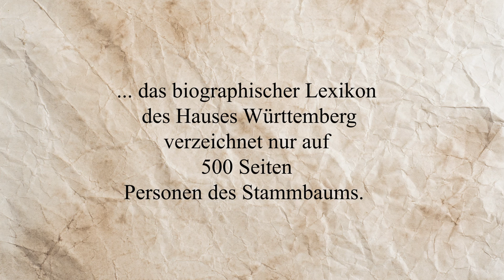Die frühen Württemberger - Geschmeidigkeit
Die Wiege Württembergs steht in Hirsau. Oder in Beutelsbach. Oder irgendwo anders. Eine Spurensuche, die bis zur Filiale von Jerusalem führt.